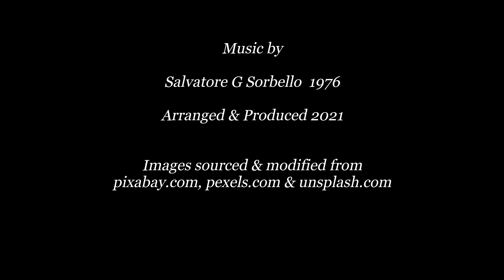BEAUTIFUL WOMEN, BIKINIS, SEXY, SEDUCTIVE - "WHAT A LOVELY MORNING" - Song by Salvatore G Sorbello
An original composition, written and performed by Salvatore G Sorbello.  First composed in 1976 and re-arranged and produced in 2021.  This work is part of the extensive original music composition catalogue of Salvatore G Sorbello.

(Technical Stuff: A Fender American Deluxe Stratocaster Electric Guitar and a Maton Six-String Acoustic Guitar were used in this recording.  Production utilised Steinberg Media Technologies software).

Attributions: Unless noted otherwise in this clip, CC0 Public Domain Video and Still Images were sourced from pixabay.com and modified as necessary.